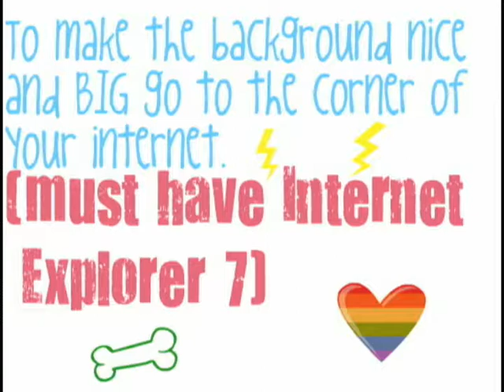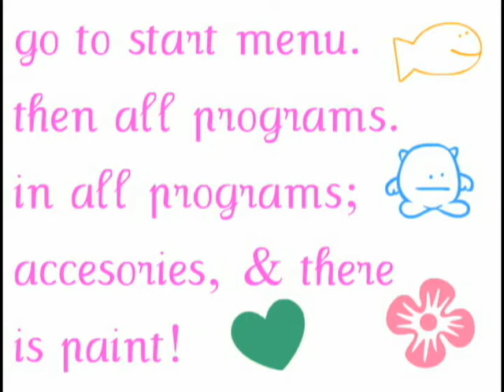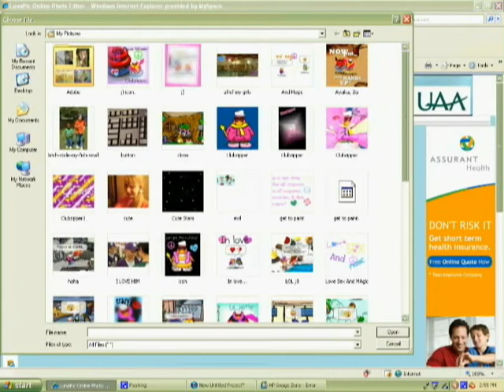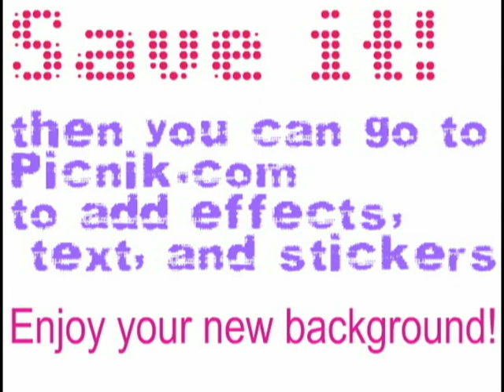How To Make Clubzipper Backgrounds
READ

i suggest you just pause at parts and watch closely and basically copy everything i did. but make it your own :]

questions? i've got anwsers.

sexy song Beautiful by Akon dosnt belong to me. nothing does, xD